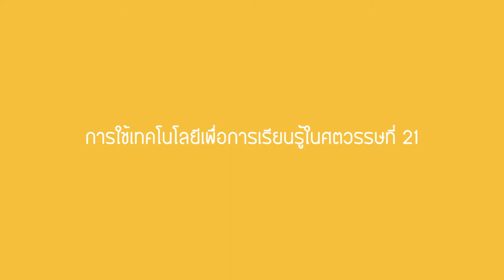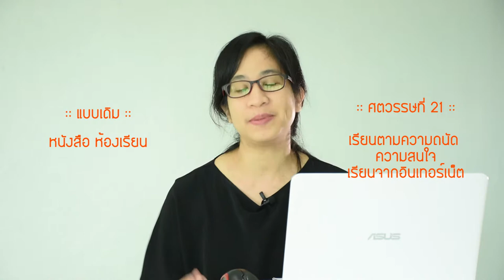การใช้เทคโนโลยีเพื่อการเรียนรู้ในศตวรรษที่ 21